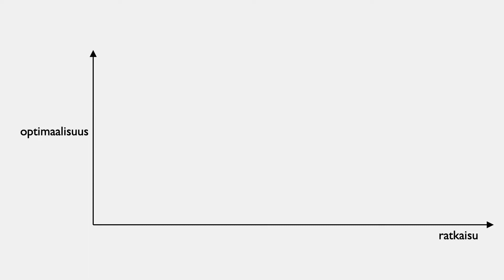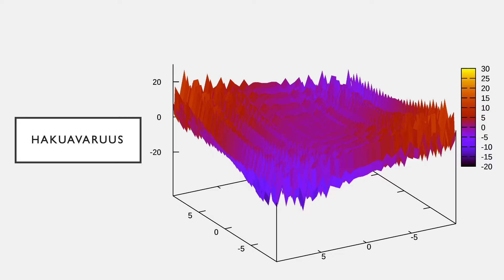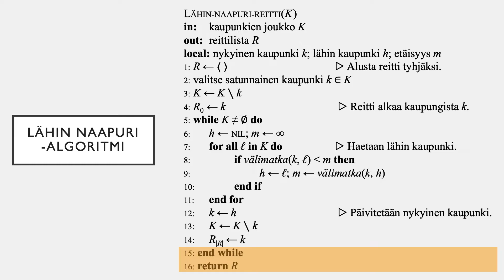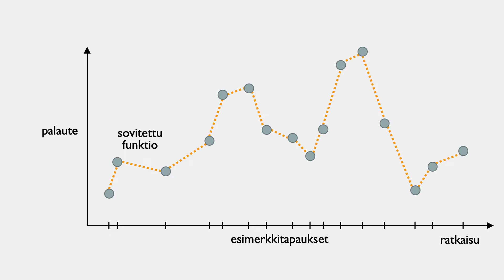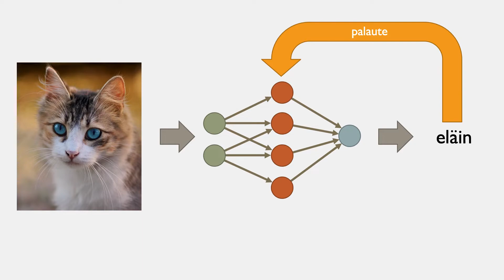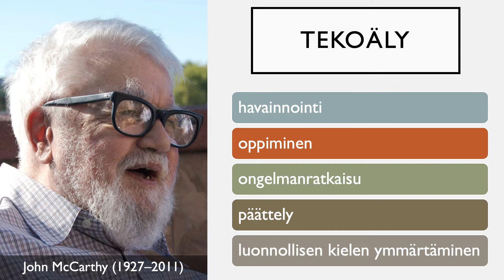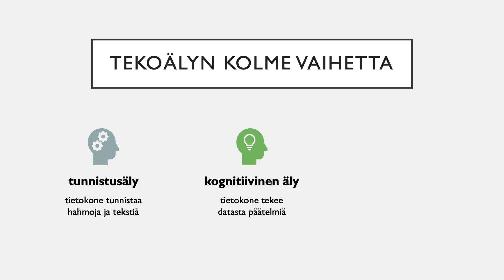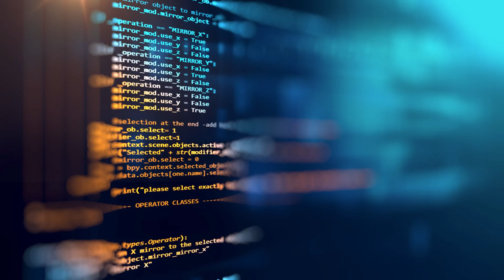Algoritmisia menetelmiä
Ratkaisumenetelmän valinta johtaa joko optimointiin tai adaptointiin.

00:00 Tervetuloa!
00:39 Optimointi
02:31 Heuristiikat
07:32 Adaptointi
10:37 Tekoäly
14:33 Kohti ohjelmointia